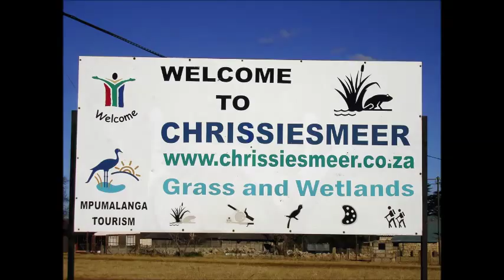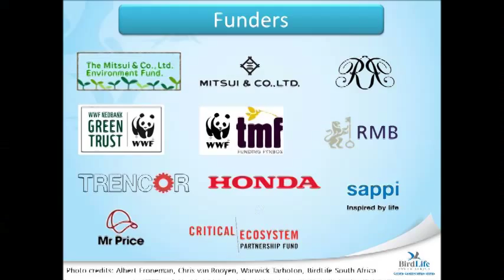South Africa Biodiversity Stewardship saving our grasslands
As part of a presentation at this years World Parks Congress in Syndey in November, this short video explains how Biodiversity Stewardship is being used to conserve the precious grasslands and wetlands in South Africa.